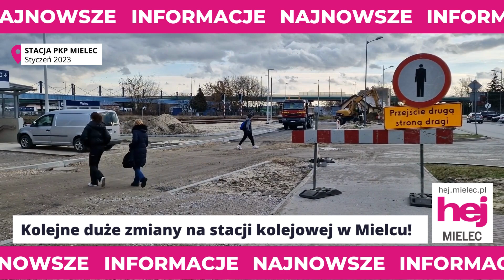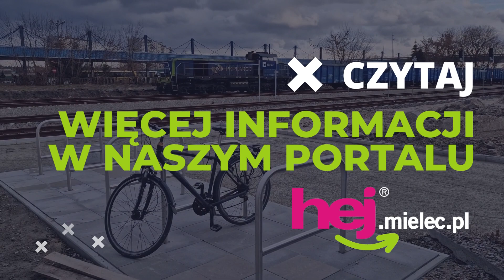hej.mielec.pl TV: Kolejne duże zmiany przy stacji PKP. Znika rampa przeładunkowa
hej.mielec.pl TV: Spółka PKP Polskie Linie Kolejowe realizuje kolejną już przebudowę swoich obiektów na stacji w Mielcu. To istotna zmiana dla krajobrazu centrum miasta.

W ramach trwających robót zdemontowana została już bocznica kolejowa, czyli tor biegnący ze stacji Mielec przez ulicę Głowackiego do rampy przeładunkowej zlokalizowanej dotychczas wzdłuż garażów na ulicy Drzewieckiego. Cały ten obiekt jest wyburzany, docelowo ma zostać rozebrany także przylegający do torowiska betonowy plac wraz ze starym, nieczynnym oświetleniem.

Metamorfozę przechodzi również teren przy samym budynku dawnego dworca oraz nowym przejściu podziemnym. Tam PKL PLK buduje drogę wraz z kilkunastoma miejscami parkingowymi. Będzie to dojazd do budynku stacji z małą pętlą pozwalającą zawrócić do ulicy Głowackiego.

Grudzień 2022 - Styczeń 2023